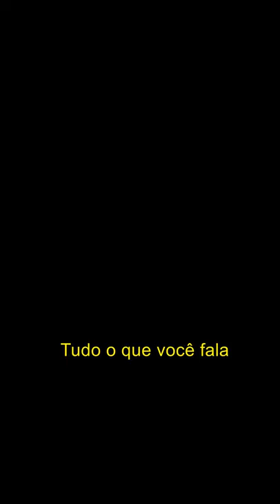TUDO QUE FALAMOS TEM IMPORTÂNCIA | Gabriel Silveira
Tudo que falamos tem importância na vida de alguém, consequentemente essa pessoa pode interpretar se o que falamos é importante ou não.

O maior problema é que grande parte das vezes nós falamos coisas sem sentidos ou que afetam de forma negativa a vida das pessoas ao nosso redor. Mesmo que não seja diretamente, falar coisas ruins e reclamar de tudo que está a sua volta faz com que o ambiente que você está inserido seja modificado de forma negativa.

É importante mudar, mas de forma positiva!

Dessa forma, é super importante sabermos que é muito melhor falar coisas boas e praticar boas atitudes. Para que a mudança de ambiente seja de forma positiva na vida das pessoas ao nosso redor.